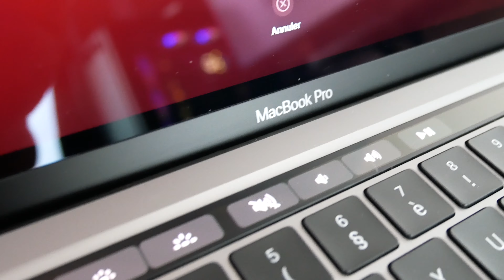Serwis komputerowy od kulis - cz.1 - Kopnięty PC, NAS ze starego PC, Macbook M1, poleasingowy HP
W tym odcinku chciałbym Wam pokazać co robię w serwisie komputerowym. Odcinek od kulis :)
- Komputer kopnięty przez dziecko.. co się uszkodziło?
- budowa NAS z 3 starych komputerów
- format Macbooka M1
- przygotowanie poleasingowego HP Probook 650 G1
- wyczyszczenie Lenovo Atom X5